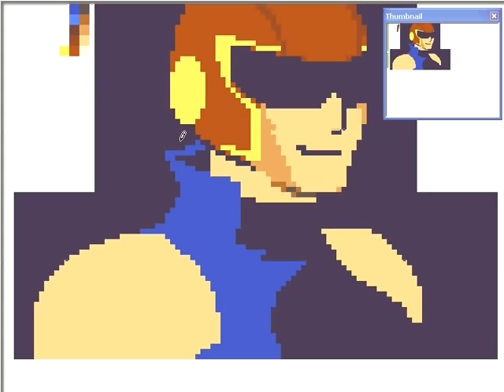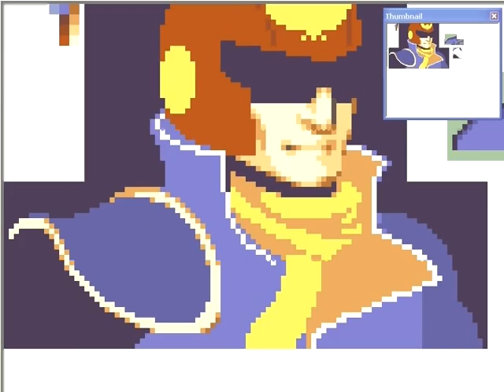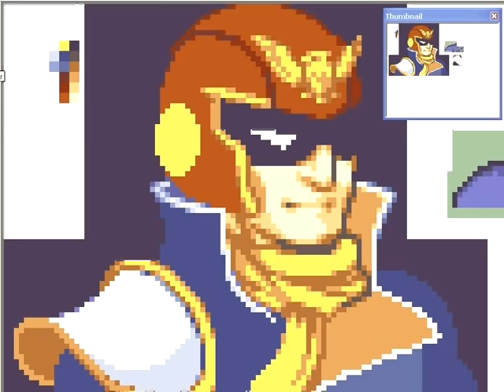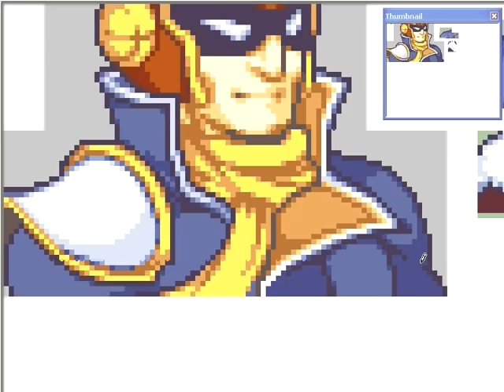Captain Falcon - Fire Emblem 7 Sprite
FALCON PUNCH!

I seem to be taking less and less time with these. The design is mostly referenced from his Brawl appearance, although I took some liberties with certain aspects (notably the shoulder pad.) I also tried out a new approach, which is noticeable if you compare what I do with my previous versions. Total time taken was ~2 hours.

(I will admit the only reason I made this was to use the fantastic music from GX.)

Music (F-Zero GX Soundtrack):
Infinite Blue (Big Blue) - Hidenori Shoji